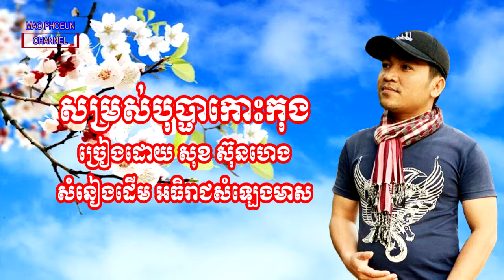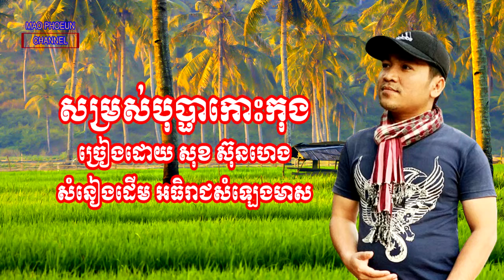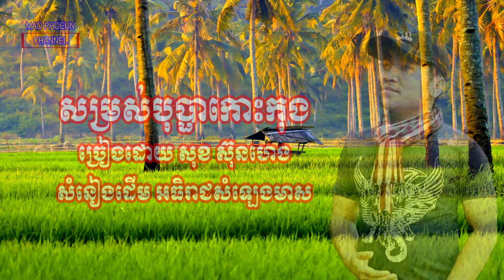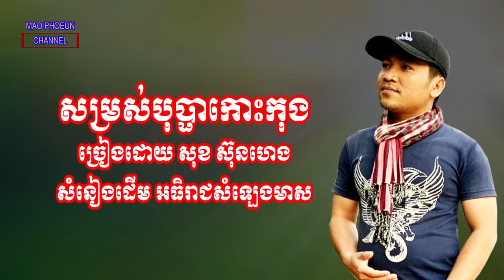Samros bopha kos kong, សម្រស់បុប្ផាកោះកុង, By Sok Sunheng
Sin Sisamuth old song,
Sin Sisamut,
khmer Old song,
khmer Music,
khmer Old singer,
Khmer Cover song,
khmer sing karaoke,
Khmer Karaoke,
Khmer song,
Khmer Studio,
Khmer Record song,
khmer sad song,
khmer sin sisamut,